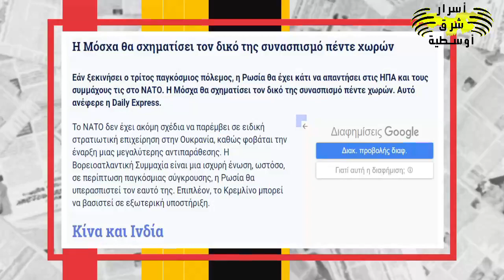شرق أوروبا (313)